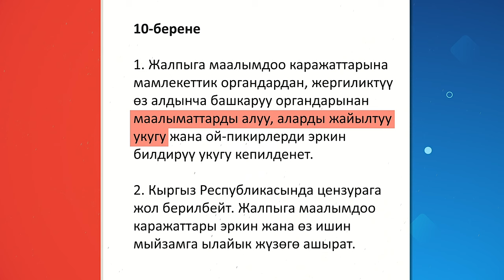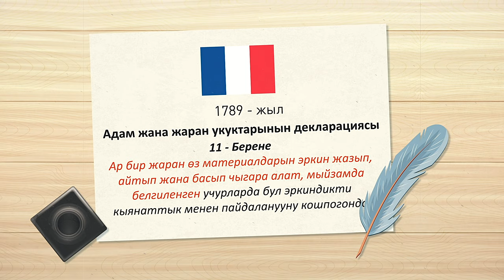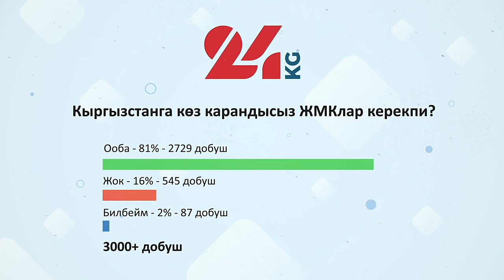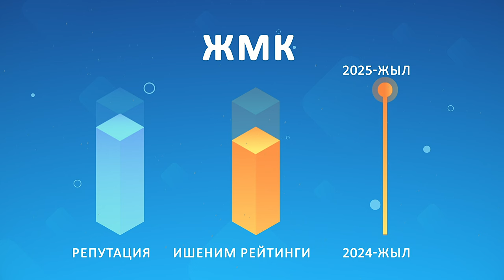Кыргызстанда көз карандысыз маалымат каражаттары барбы? Алар бизге керекпи?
Маалымат мейкиндиги татаалдашып бара жаткан доорубузда Кыргызстанда көз карандысыз маалымат каражаттарынын болуусу тууралуу ойлонуубуз керек. Актуалдуулугу арткан бул маселе, жарандар объективдүү жана ар тараптуу маалымат алуу мүмкүнчүлүгүнө ээ, дени сак коомду калыптандыруу үчүн өтө маанилүү.